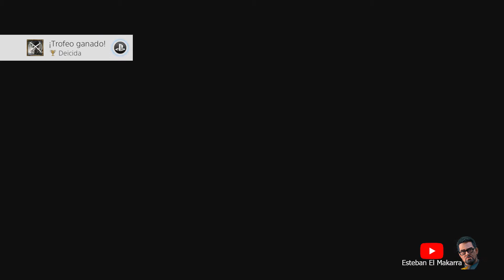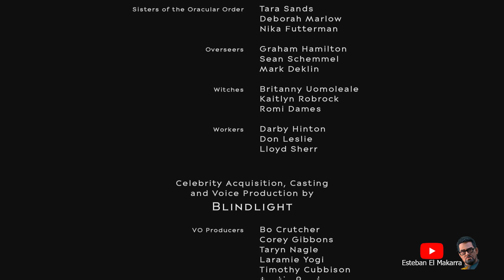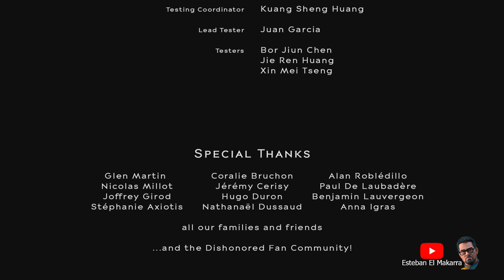33 Asesina al Forastero Dishonored La Muerte del Forastero